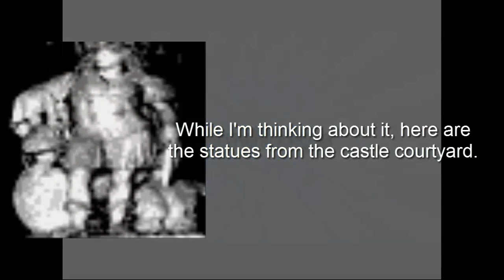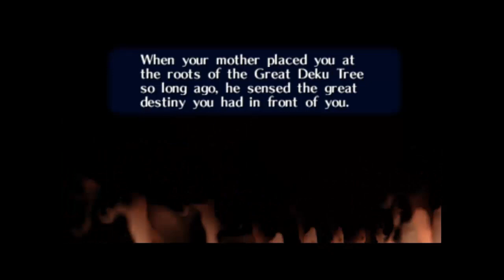Let's Play Voyager of Time - Part 17: Ganondorf's A Clone‽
This is the last of the second set of videos we recorded. Still need to actually make some more of these. There will probably be much whining about the SSB4 roster, because that's what I've been following obsessively lately.

Also, the title has an interrobang in it. Look it up.